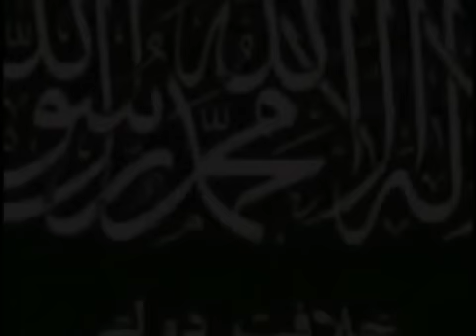ALLAH icin TAGUTlara karsi mücadele AHMET KALKAN